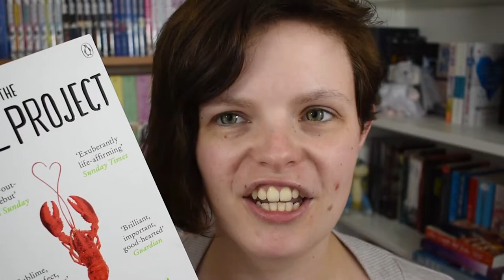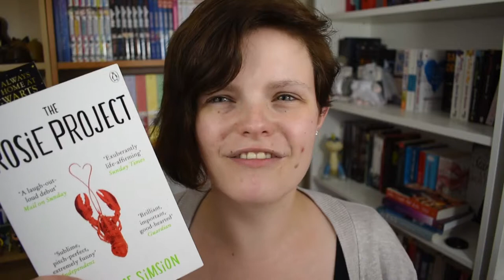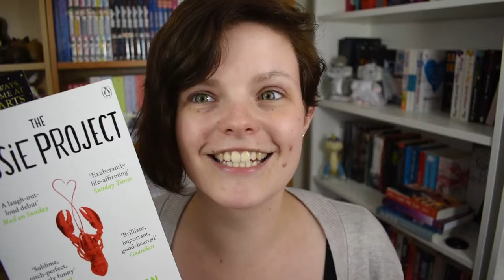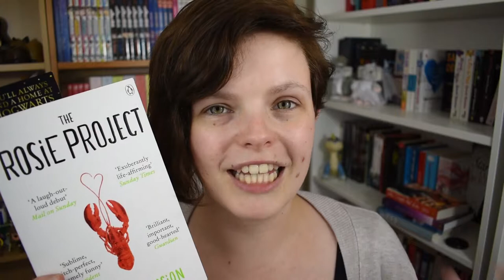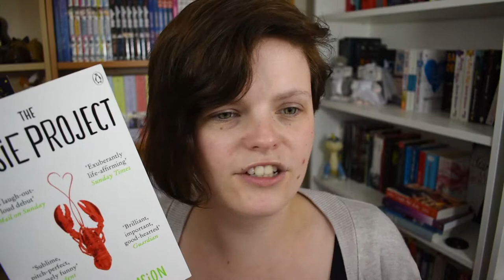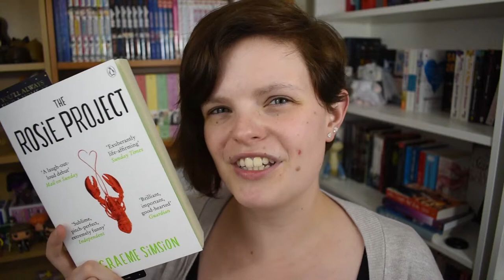Review: The Rosie Project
Where you can find our podcast (A Tale of Two Booksellers)

Want tickets to our events? Go here to see the full list of our upcoming events!

Check out our twitter for all about YA at Waterstones Manchester Deansgate * @TEENSgate * Run by yours truly and Kimi (see below!)